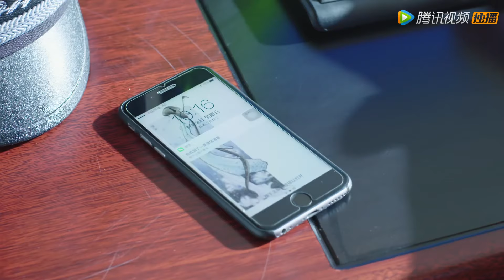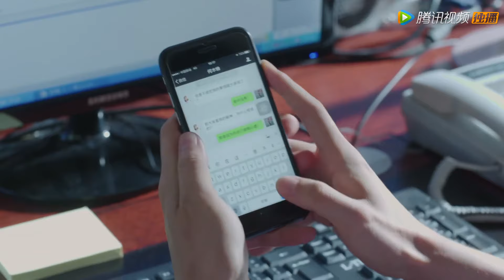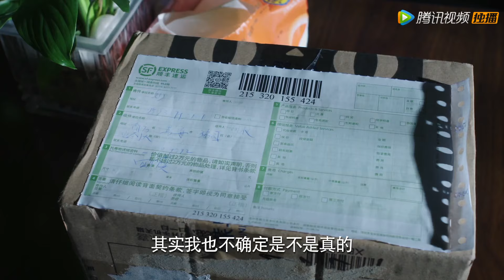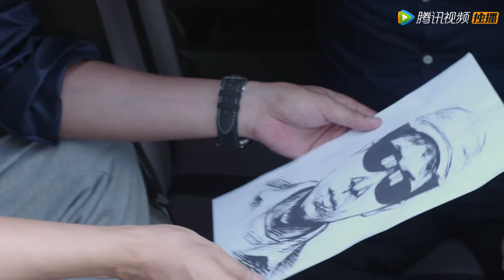【励志】《警犬来啦 K9 Coming》第27集——何木棉唐队敞开心扉 李焰被渣男骗车骗财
【剧情介绍】该剧讲述了有“中国迪拜”之称的风琴岛来了一只名叫华哨的警犬，调皮的它在岛上闯了不少祸，受到留岛查看的处分。刚毕业的训犬员梁粤深谙华哨的优秀天赋和素质，被临时抽调到岛上协助带犬。在同事何木棉的帮助下，梁粤成功让华哨改掉了自身毛病，不仅在治安防范、社区调解中起到不可替代的作用，还在各种案件的破获中大显身手，成为社区明星。
集数：48集
演职人员：杨蓉、贾景晖、田小洁、于洋、金美伶、梁缘
播出时间：02月05号开播，每晚10点播出两集